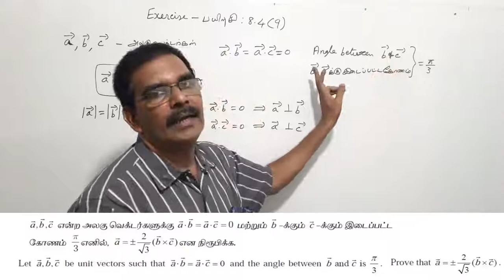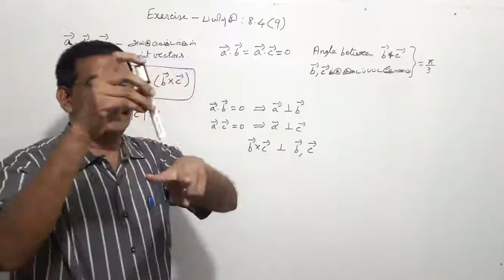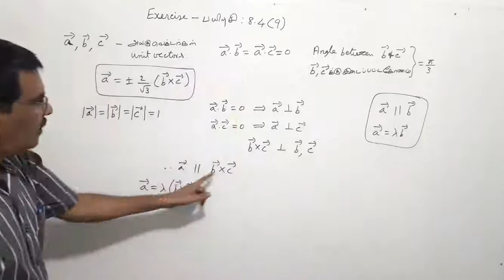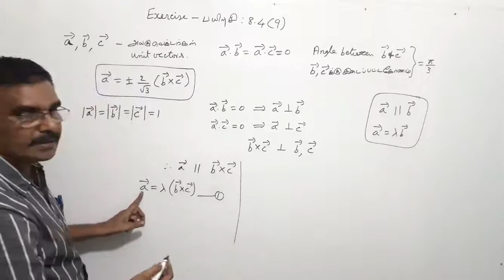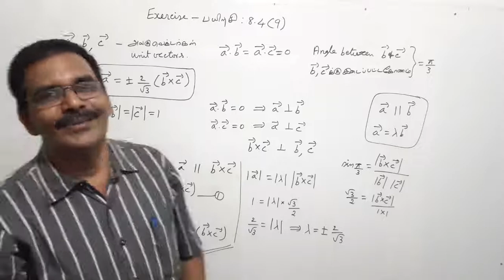TN New Syllabus/11th Maths/Chapter-8/Exercise-8.4/Q.No-9/Video-76